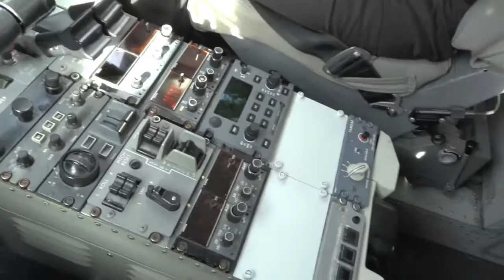New Car Hypee!! Okay I CRIED like a baby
I'm so incredibly grateful that my dad and stepmom were able to fly me out to Chicago so I could drive back the new car they paid off and gifted to me. I've had so many car troubles these past few months this is much needed relief to my life. I can't thank them enough, from the bottom of my heart this is truly an overwhelming gift.